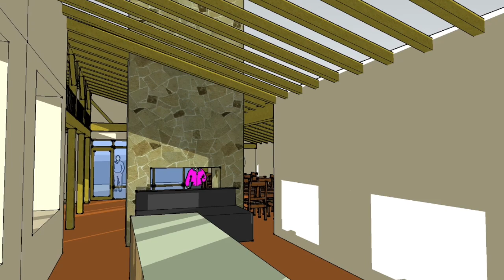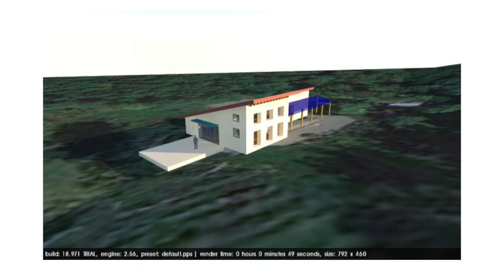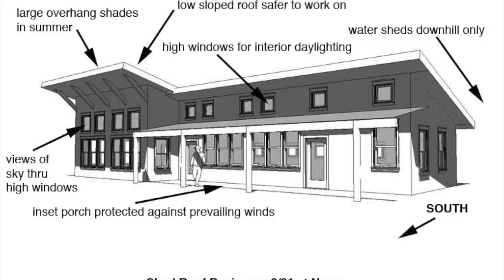Destiny:Timberframe Woodshed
This video is about Destiny:Timberframe Woodshed